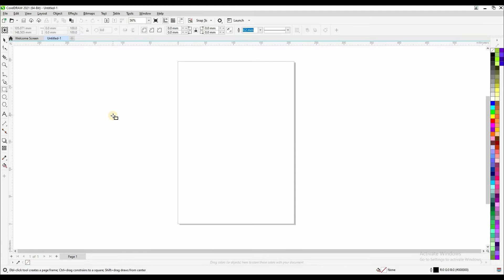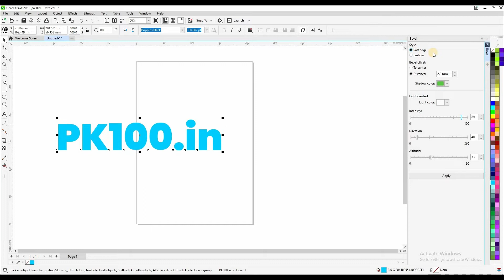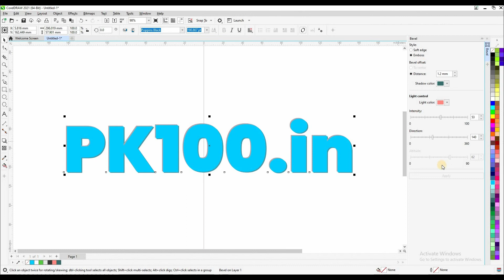Bevel & Emboss Effects in corel draw | पाठ – 18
संपूर्ण_ कोरल ड्रॉ शिका मराठी भाषेमध्ये .